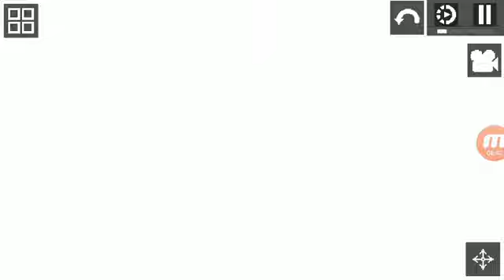1 American soldier vs officer and his men (Nazi)